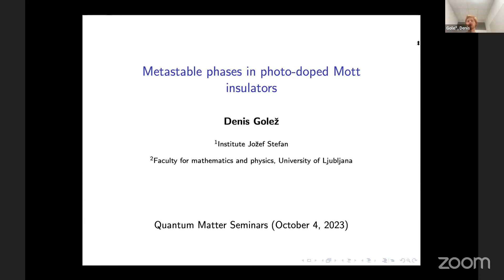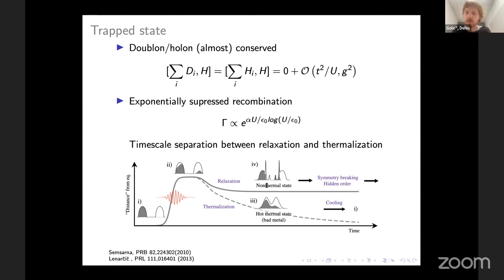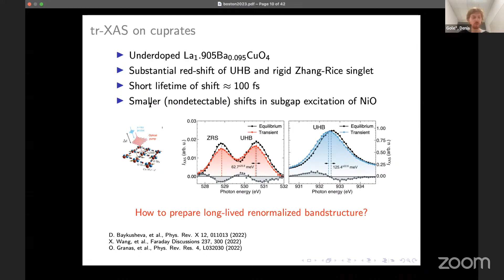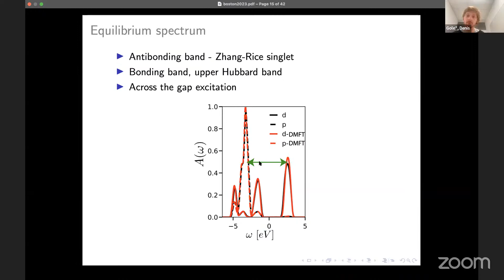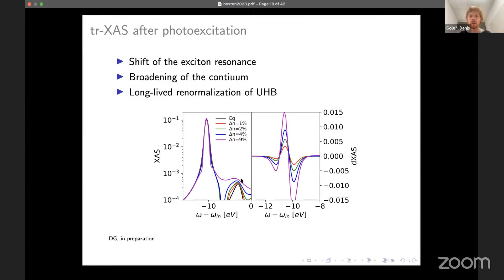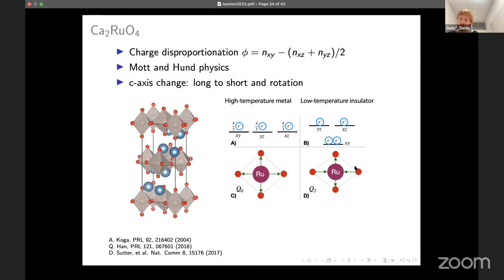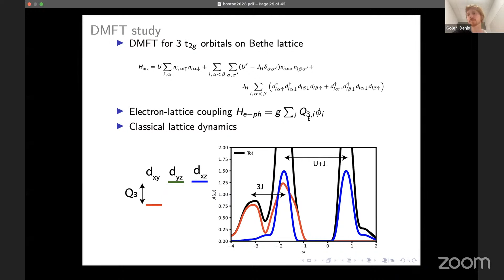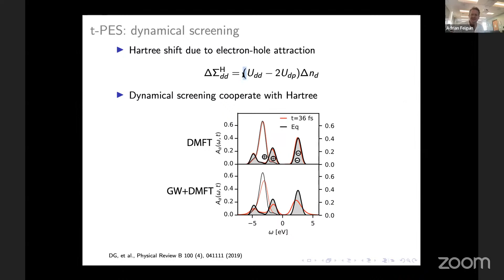Denis Golez: "Metastable phases in photo-doped Mott insulators"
Chemically doped Mott insulators have long been a focal point in condensed matter
physics due to their manifestation of intriguing phenomena, including high-temperature
superconductivity and metal-insulator transitions. Could photoexcitation across the charge
gap exhibit equivalent phenomena, and how do these photodoped states distinguish
themselves from their equilibrium counterparts?

In the first part of this seminar, we analyse photo-induced changes in the electronic structure of Mott and charge transfer insulators. Photodoping induces significant bandgap
renormalisation and lifetime changes, leaving detectable marks on experimental spectra. The comparison of time-resolved X-ray absorption spectroscopy data on NiO and microscopic simulations based on Dynamical mean-field theory unveiled the long-lived renormalisation of the upper Hubbard band [1]. Furthermore, additional photo-induced spectral features appear and are interpreted as many-body (Hund) multiplets activated by photo-doped charge carriers. Beyond the injection of long-lived charge carriers, photoexcitation has the potential to induce phase transitions leading to new metastable phases. We will present a recent example involving Ca2RuO4 under epitaxial strain, where optical spectroscopy and X-ray diffraction identified a metastable metallic phase [2]. The driving force behind this transition is a strong coupling between lattice and orbital orders both strongly altered by the photoexcitation. We will analyse the coupled evolution using time-dependent DMFT and Ehrenfest dynamics and contrast it with the equilibrium Landau-Ginzburg landscape. We demonstrate that constraints imposed by Mott physics lead to unconventional trajectories from equilibrium insulating to metastable metallic states.

[1] T. Lojewski, DG, et al., arXiv:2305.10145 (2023).
[2] A. Verma, DG et al., arXiv:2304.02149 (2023).